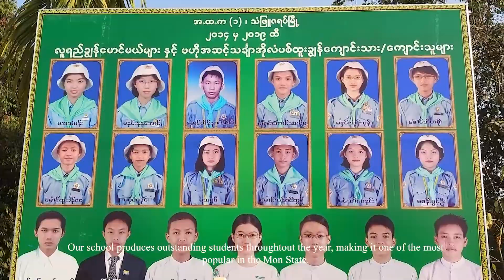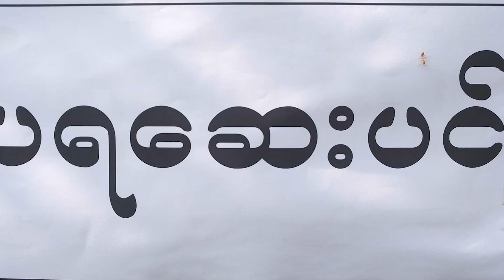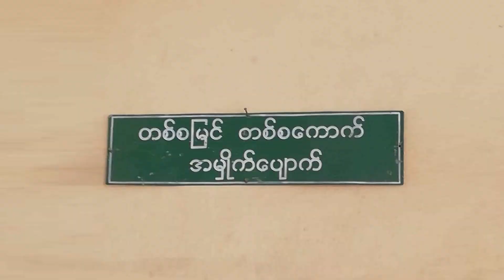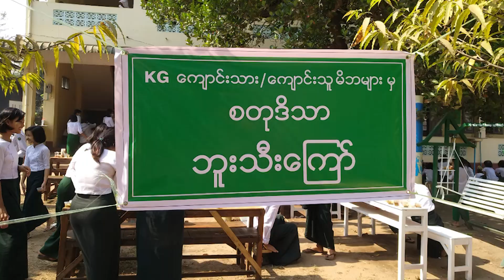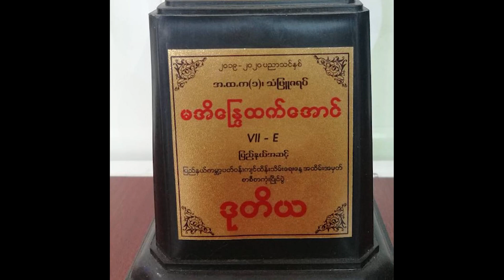no.1 basic education high school thanbyuzayat